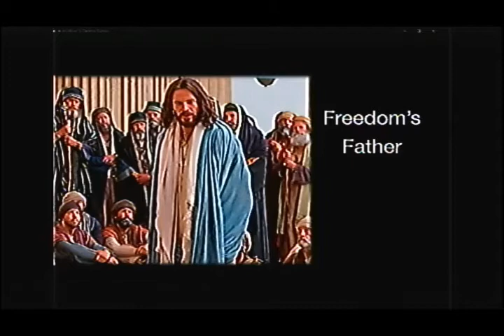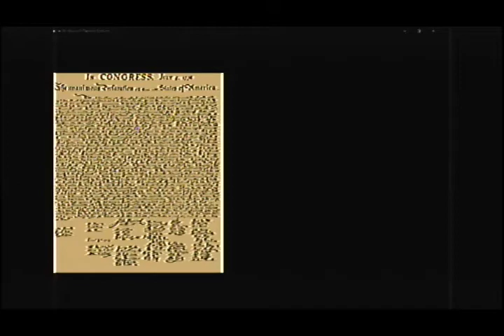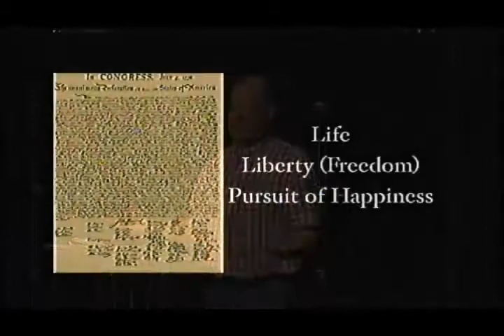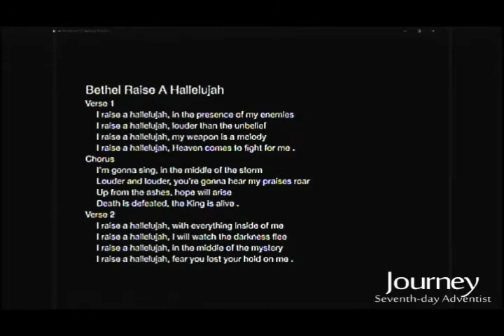2020-07-04 "Freedom's Father" - John 8:12-59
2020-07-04 "Freedom's Father" - John 8:12-59